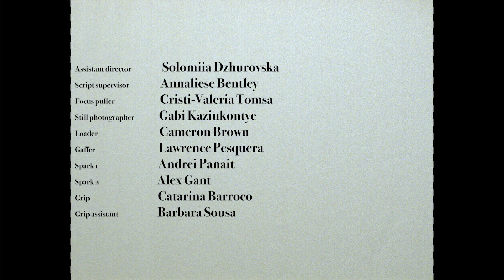The Work Of Art (Short 16mm Film)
This is a university project I did in my first year. It is a portrait video inspired by the people around us and the music of Bela Bartok.
The story is set in a museum, and this time, the work of art are the people.